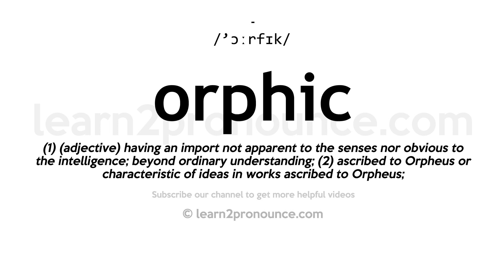How to pronounce Orphic | English pronunciation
Learn how to pronounce Orphic in English
ORPHIC
Pronunciation of Orphic: /'ɔːrfɪk/
Definition of Orphic: (1) (adjective) having an import not apparent to the senses nor obvious to the intelligence; beyond ordinary understanding; (2) ascribed to Orpheus or characteristic of ideas in works ascribed to Orpheus;